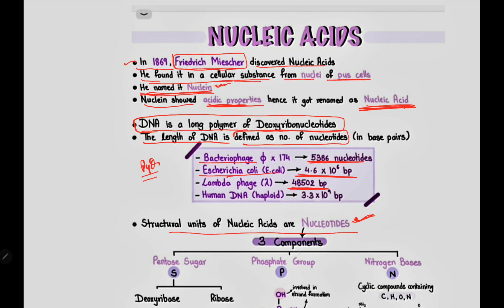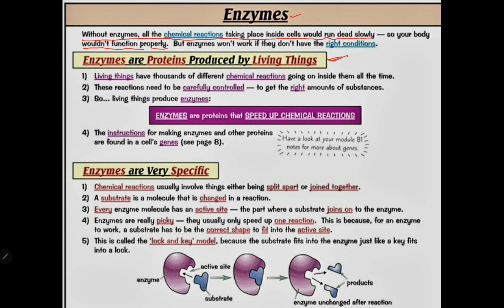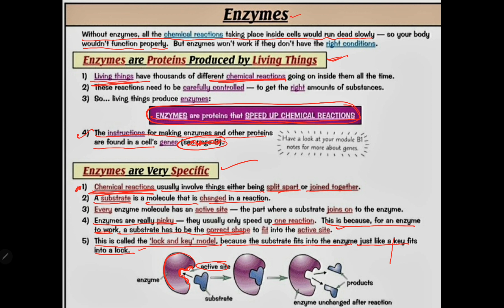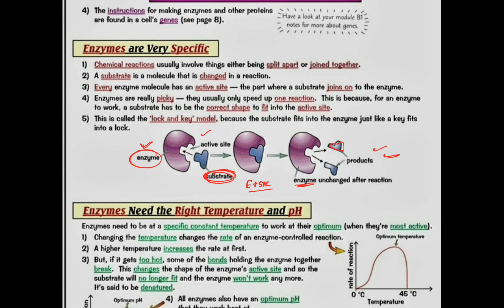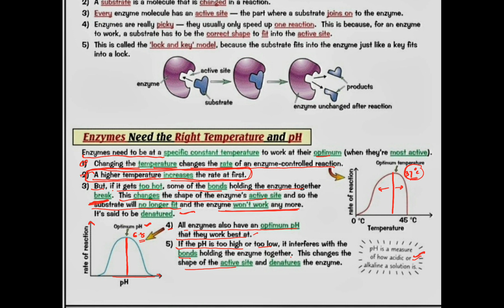Biomolecules part 02